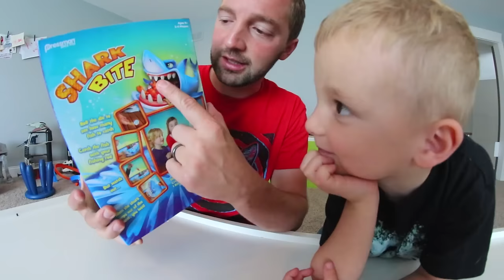FATHER SON PLAY SHARK BITE! / It Attacks!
Shark Bite!!! AHHHH Haha despite getting bitten by a shark, this game is fun! I hope you guys enjoyed us playing it.